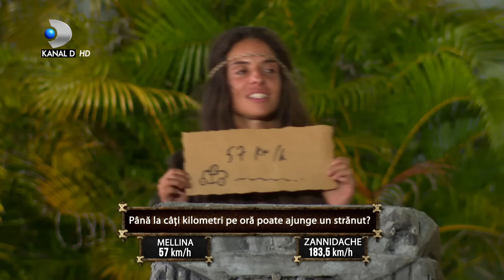Survivor - FINAL APOTEOTIC LA QUIZ GAME | JADOR VS SINDY! Cine a ghicit lungimea bananei? 🤣🤣